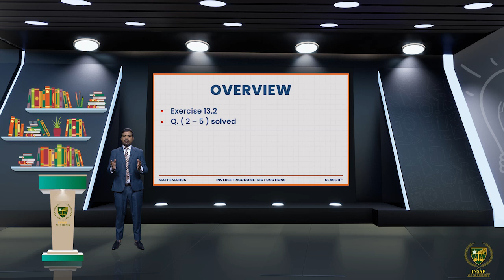Exercise 13.2 Q. (2 to 5) || 11TH MATH || CHAPTER 13 || LECTURE 13.4 FINAL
In this lecture, we will study about the Exercise 13.2 Q. (2 to 5)